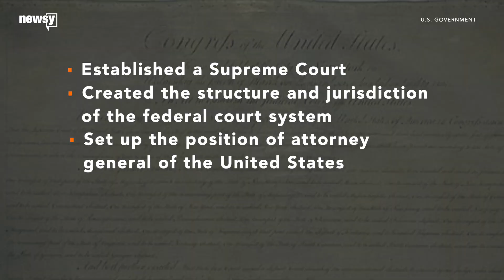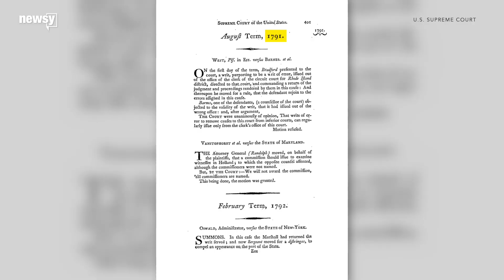The creation of the U.S. Supreme Court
A 1789 law established the Supreme Court, and while it's been amended, the basic outline of the federal court system has largely survived.